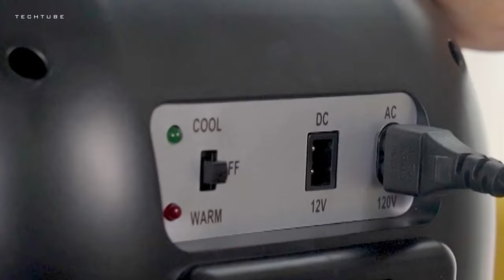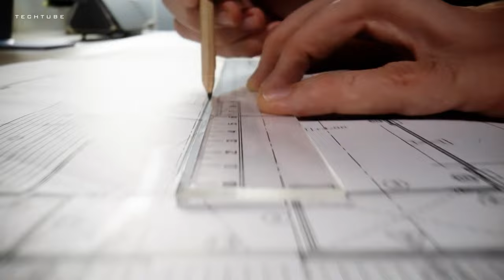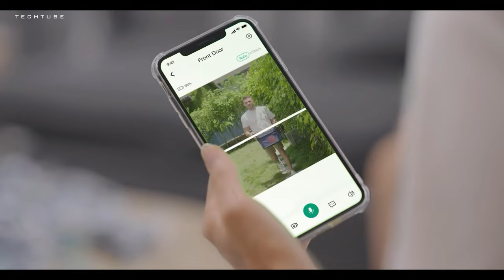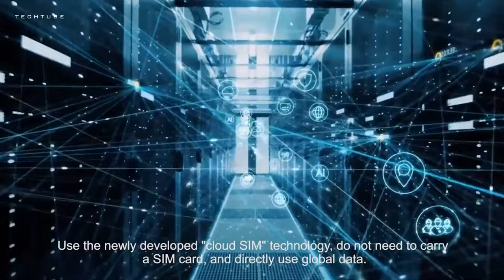10 Must-Watch Innovations Gadget Spotlight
1 - Apollo Pro Luxury E-Scooter Outpace the Ordinary
2 - Darwin M2 Microscope-Your Life Helper
3 - Hover X1 Pocket-Sized Self-Flying Camera
4 - Lindo Dual Camera Video Doorbell
5 - Levante - The Most Powerful Origami Solar Panel
6 - Project Watcher - Dual-camera plug-and-play webcam
7 - Qstoves ElectriQ Next-Gen Electric Pizza Oven
8 - Uber Appliance UB-XL1
9 - Wicomm Global WiFi
1 - YOFHO Prisma 3-in-1 Desktop Space Saver

you find any of your copyrighted material in this video, please leave us a message.